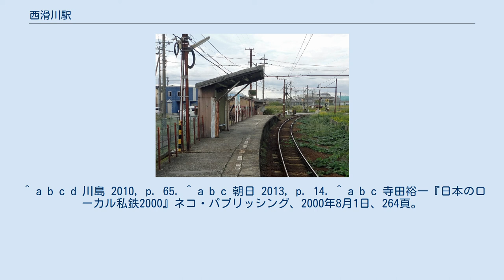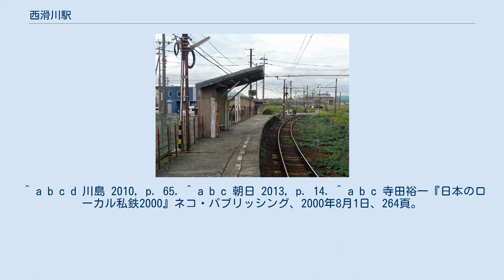西滑川駅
西滑川駅（にしなめりかわえき）は、富山県滑川市菰原にある、富山地方鉄道本線の駅である。
 駅舎内 ホーム 単式1面1線のホームを持つ地上駅。
あいの風とやま鉄道線との並走区間から分岐したところに立地し、ホーム北側はカーブとなっている。
 朝夕は富山県立滑川高等学校生を中心とした利用客がある。
このため、平日の7時00分から8時30分のみ駅員が配置されている。
 駅前にある「西滑川駅前」バス停から滑川市コミュニティバス「のるmy car」が発着している（市街地循環ルート）。
 ^ a b c d 川島 2010, p. 65. ^ a b c 朝日 2013, p. 14. ^ a b c 寺田裕一『日本のローカル私鉄2000』ネコ・パブリッシング、2000年8月1日、264頁。
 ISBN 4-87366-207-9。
 ^ 官報では3月19日「地方鉄道停車場名改称」『官報』1921年3月30日（国立国会図書館デジタル化資料） ^ a b 地鉄 1979, p. 175. ^ 鉄道線各駅の駅員配置時間表 (PDF) - 富山地方鉄道 ^ 滑川市コミュニティバス「のるmy car」時刻表・ルート図 (PDF) - 滑川市 ^ 国土数値情報(駅別乗降客数データ)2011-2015年 -　駅別乗降客数マップ 、2019年9月4日閲覧 ^ 国土数値情報　駅別乗降客数データ - 国土交通省、2020年9月15日閲覧